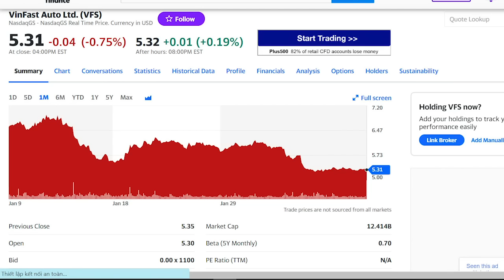Vinfast- con ngựa kiệt sức đang chạy nước rút!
Non trẻ thì cần định hướng đúng, trước đối thủ. Còn non mà cứ phí sức, rất khó thành công. Bởi khi nhận ra sai lầm thì có khi đã “quá muộn”.